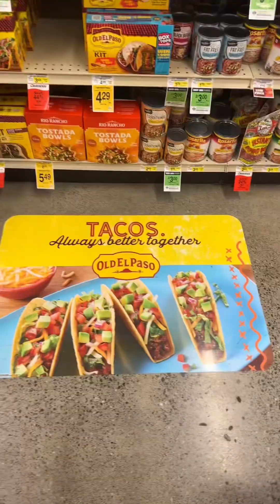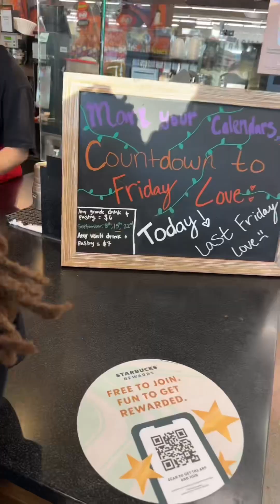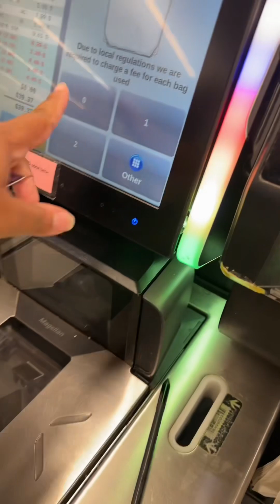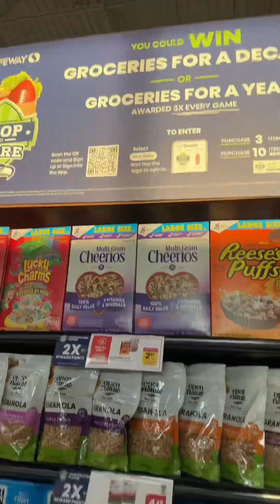REAL WORLD🌍 WITH WHIT🪄 GROCERY SHOPPING FOR DINNER WHILE WAITING MY TEEN TO GET BACK FROM A EVENT